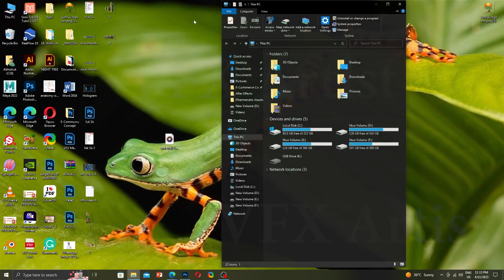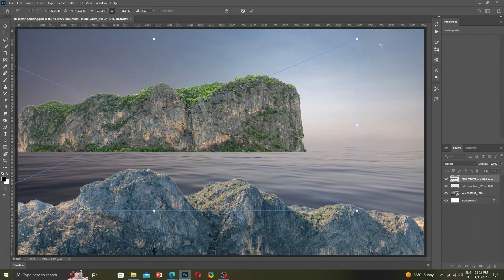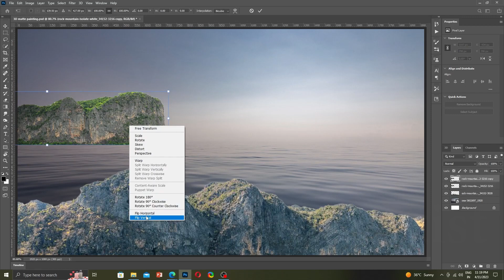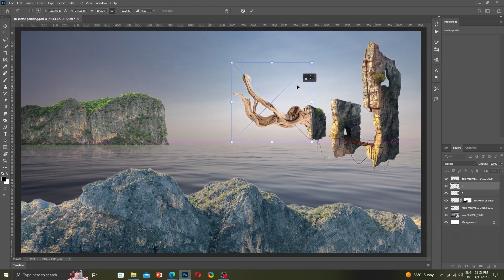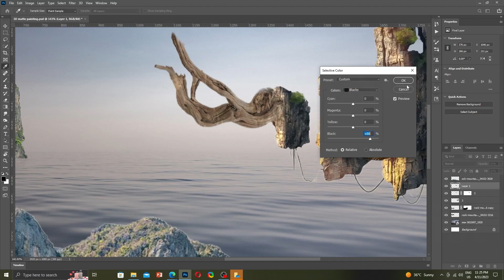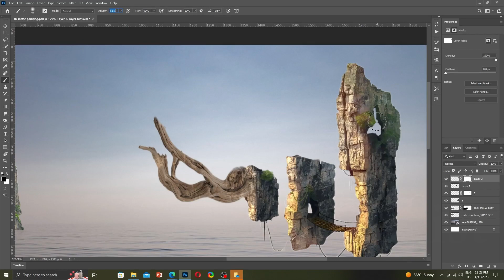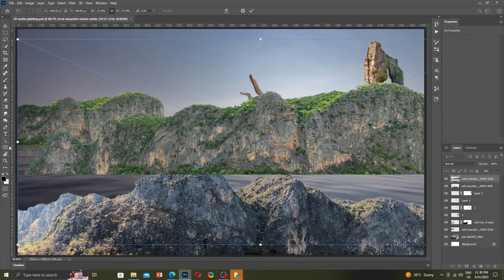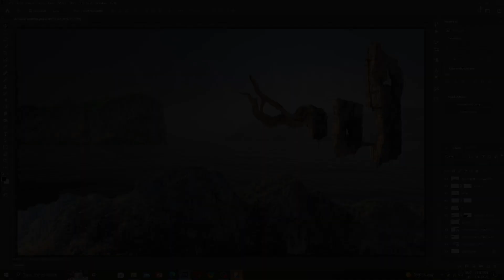Digital Matt Painting Adobe Photoshop CC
Digital matte painting.
Before Film making went digital, matte paintings were massive images painted on either glass or board. Glass matte paintings could  Back list
, with light filtering through like a stained-glass window. Matte paintings on boards didn’t have this advantage, but they were durable and could be stored and reused easily. Modern matte painters have to be able to combine and manipulate a variety of digital elements to create their scenes and backgrounds. “Live-action matte painting usually involves the combination of live-action plates, doing your own 3D models, texturing them, and lighting them,” says Top tools . “It’s a different skill set than it used to be.”